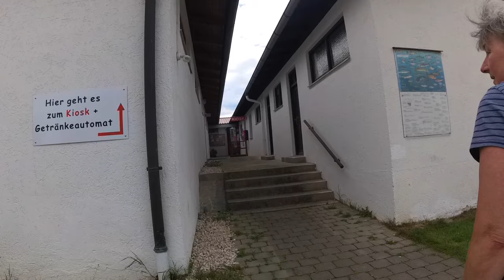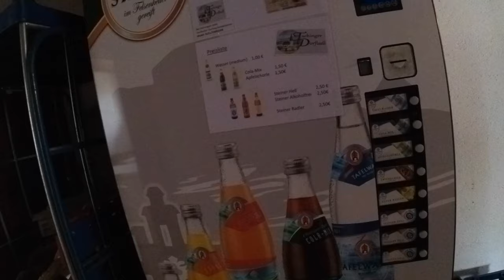#8 Fazit Slowenien | Rad Tour Waginger See Tachinger See | neues Ziel..es bleibt spanend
wie hat es uns in slowenien gefallen.

Viel Spass

Stellplatz:
Bachmühlenweg 2,
06567 Bad Frankenhausen/Kyffhäuser

Trinkflaschen von Super Sparrow:
*Teppich Fahrerhaus
*12 V Staubsauger

*Votronic B2B Ladebooster VCC1212-3
*Votronic 1266 LCD-Batterie-Computer 200 S mit Smart-Shunt
*D+ Simulator von Büttner
*Solartasche Wattstunde 120 Wp